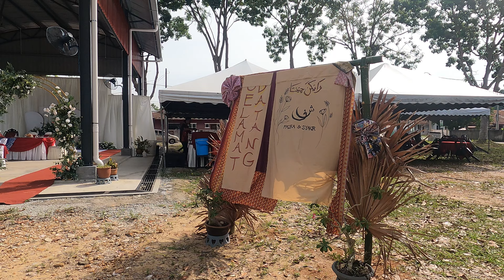SELAMAT PENGANTIN BARU || FARIZA & SYAKIR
Selamat pengantin baru Fazira & Syakir.

Lokasi: Astaka KRT/SRS Taman Iskandar Perdana, Seri Iskandar.